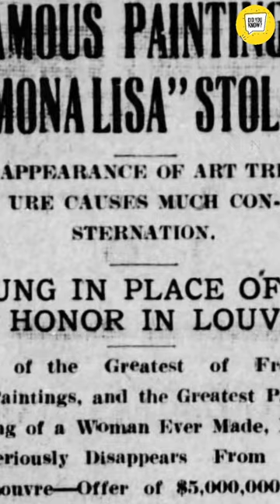why "MONA LISA" painting is so expensive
यूक्रेनी सैनिक रूसी सैनिक रूसी सैनिक यूक्रेनी सैनिक यूक्रेनी सेना रूसी सेना यूक्रेन रूस русский Россия Украина украинцы украинская армия русская армия русский солдат украинский солдат putin war Ukrayna Ukraine army armed forces kiev kyiv kyıv zelensky Belarus abd AB NATO kharkiv harkiv ukrainian russian rusia fuel soldiers air fly kharkiv bayraktar tb2 ruslar Ukrayna Rus askeri Ukrayna askeri Rus ordusu Ukrayna ordusu

Russia release footage of soldiers/ Ukraine   俄羅斯 烏克蘭 俄羅斯軍隊 烏克蘭軍隊 俄羅斯軍隊 北約 美國 russland ukraine russische armee russische armee ukraine armee rusia ucrania ejército ruso ejército ruso ucrania ejército otan estados unidos
روسيا أوكرانيا الجيش الروسي الجيش الروسي أوكرانيا الجيش الناتو الولايات россия украина российская армия украинская армия сша нато
ロシアウクライナロシア軍ウクライナ軍米国natoukrainesロシア人  rússia ucrânia exército russo ucrânia exército eua nato ucrânia russos